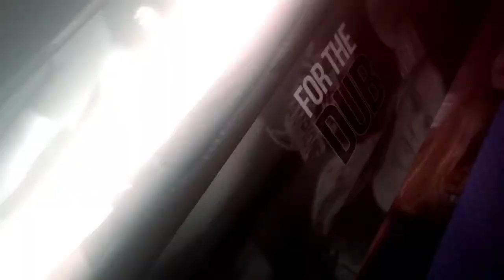GVB: West Bend East at Slinger